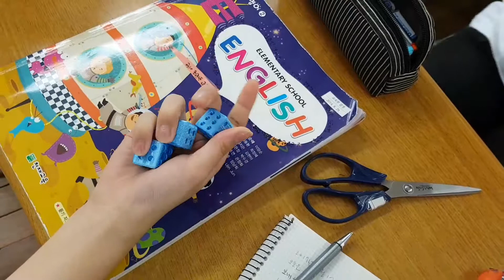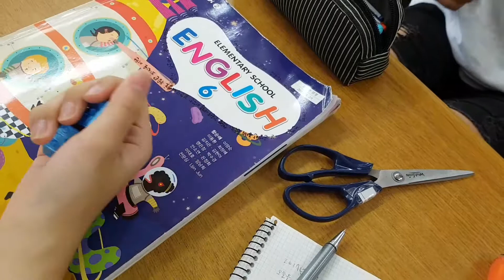3D 프린팅 주사위를 받은 6학년 학생 느낌